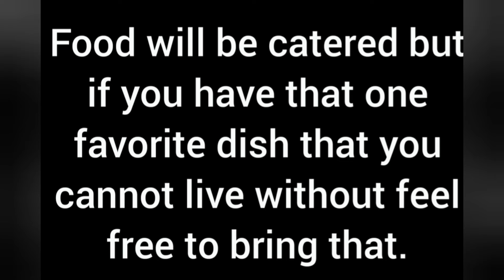DFW Flat Club Meetup